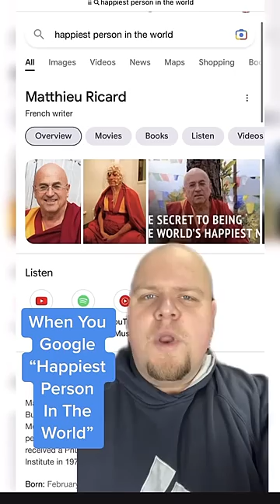The Secret To True Happiness